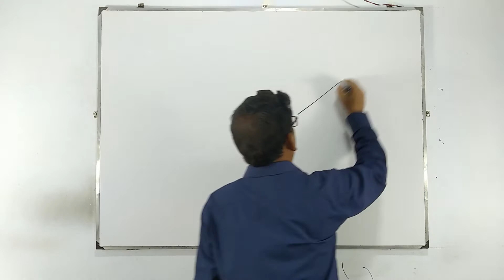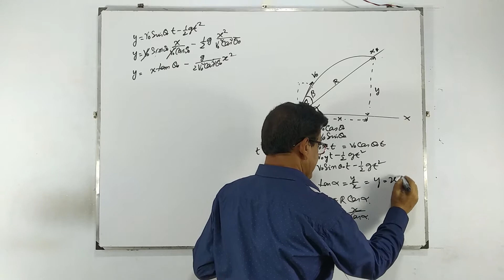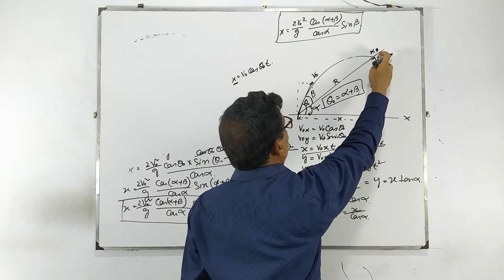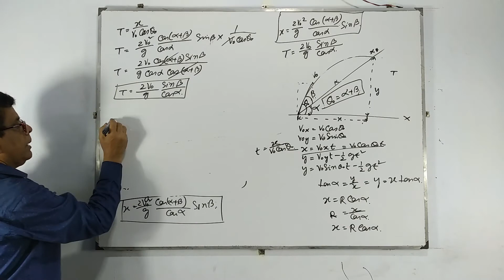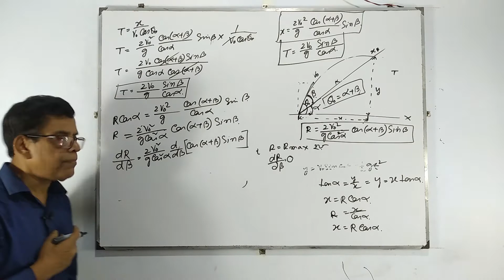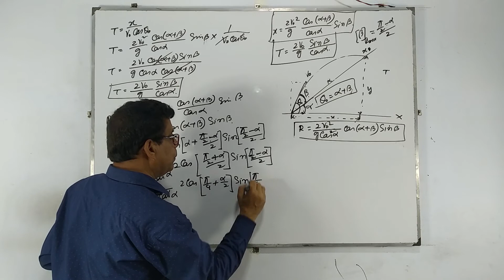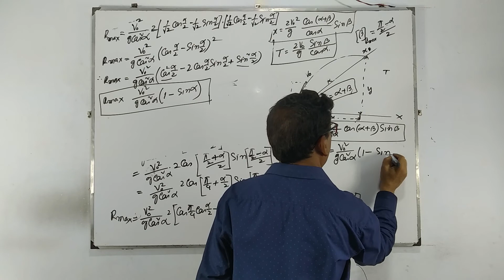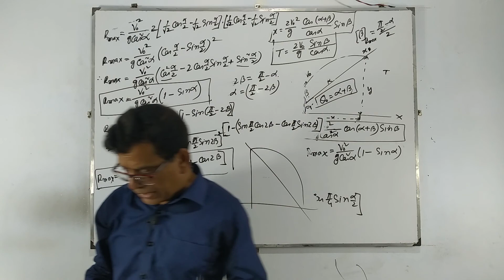প্রাসের গতি (পাহাড়ের নীচে থেকে উপরে) Physics;Projectile Motion; Part:5 একাদশ;পদার্থবিজ্ঞান; পর্বঃ৫;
1. Equation of Trajectory when Projectile fired from bottom of the hill.
2. Equation of Trajectory
3. Equation of Total time of flight
4. Equation of Horizontal range
5. Equation of Maximum Horizontal range
6. Equation of Angle of Projection of Maximum Horizontal range

১। পাহাড়ের নীচে থেকে উপরে নিক্ষেপ
২। প্রাসের সঞ্চার পথের সমীকরণ
৩। বিচরণ কালের সমীকরণ
৪। অনুভূমিক পাল্লার সমীকরণ
৫। সর্বাধিক অনুভূমিক পাল্লার সমীকরণ
৬। সর্বাধিক পাল্লার নিক্ষেপ কোণের সমীকরণ